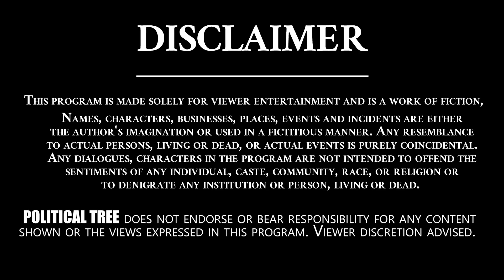జగన్ తరహాలో లోకేష్ సక్సెస్ అయ్యేనా..? | TDP Nara Lokesh Padayatra | News Updates | Political Tree